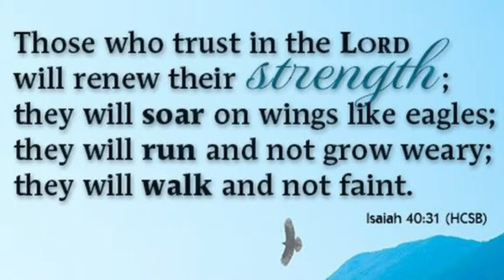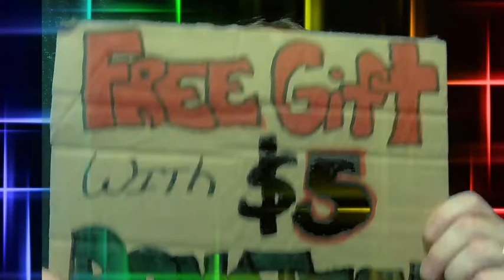Giveaway Announcement August and September 2022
Yes it is time to announce another Monthly Bible verse giveaway winner.